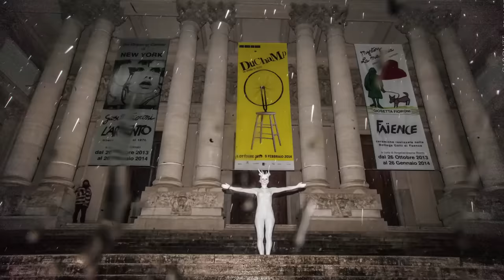CARONTE by Franco Losvizzero. Video intero della performance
CARONTE Video della performance di Franco Losvizzero
con Valentina Beotti presso la Galleria Nazionale d'Arte Moderna e Contemporanea di Roma GNAM e l'Accademia di Romania.
Operatori di ripresa: Tommaso Ottomano, Gabriele Mainetti, Marco Sibilio.
Montaggio: Andrea Bezziccheri
Musiche Originali: Ludovico Van Piazza.

CARONTE
Performance
Franco Losvizzero 2013
Una donna nuda dipinta di bianco emerge dal "profondo" per illuminare "la via" e cavalcando Girogirotondo, la scultura meccanica di Losvizzero, galoppa, come condottiero fiero, oltre il segno d'un Marc'Aurelio, nel "Meraviglioso".. mondo .. dell' arte.

Note: L'Operazione prevedeva l'attraversamento della Galleria Nazionale D'Arte Moderna e Contemporanea (GNAM) per poi giungere dall'altra parte della strada alla sede dell'Accademia di Romania.

Caronte come lo Psicopompo è un traghettatore di anime, il cimitero "museo" si apre ..ne fuoriesce un arte non cimiteriale. Il mondo dei vivi è anche il mondo di chi non accetta una lapide prima di aver detto la sua!